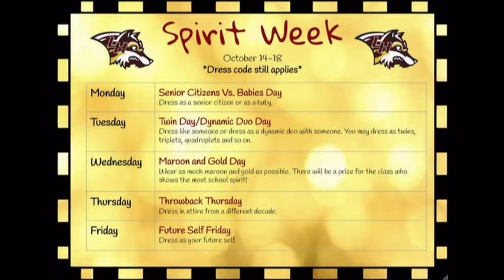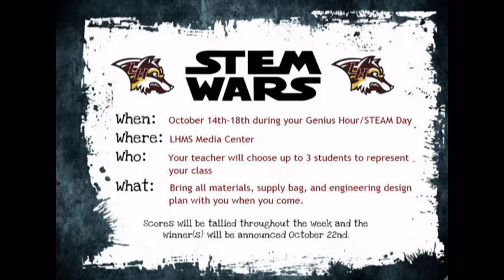10 9 19